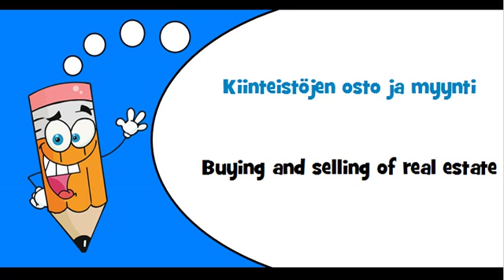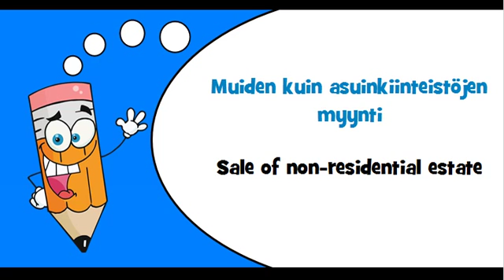Finnish vocabulary Theme = Kiinteistöjen osto ja myynti